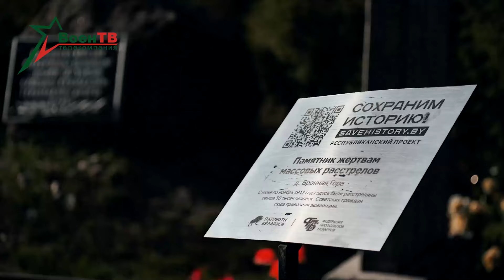Проект о геноциде белорусского народа «Конвейер смерти». Новый сезон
Телекомпания «Воен ТВ» презентует новые серии проекта «Конвейер смерти» о геноциде белорусского народа.
Чудовищные преступления нацистов, уничтожение мирного населения, трагичные судьбы белорусских деревень. В нашем проекте мы расскажем о малоизвестных страницах нашей истории - концентрационных лагерях, созданных гитлеровцами на территории Беларуси во время оккупации, а также о местах, которые были уничтожены навсегда.
Смотрите первую серию нового сезона проекта «Конвейер смерти» уже завтра на нашем канале.